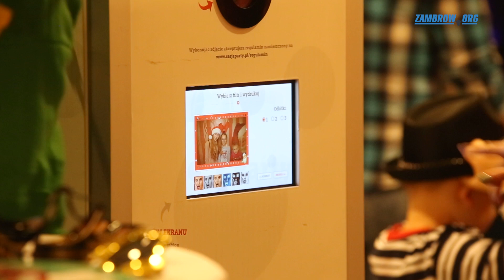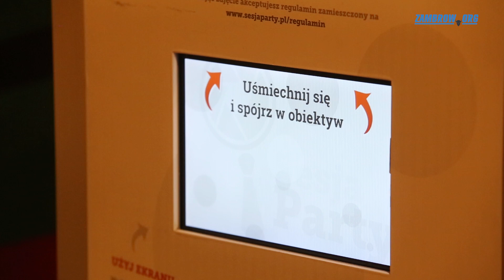Zambrowskie mikołajki - zambrow.org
Wizyta świętego Mikołaja, strefa LEGO, strefa kreatywna, seanse filmowe. Te i wiele innych atrakcji czekało na najmłodszych mieszkańców naszego miasta w ramach miejskich Mikołajek.